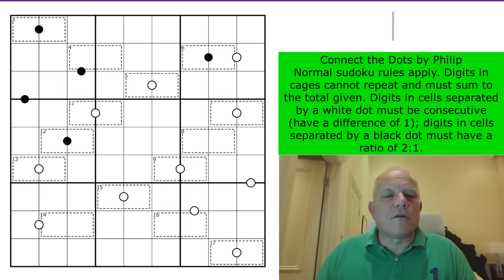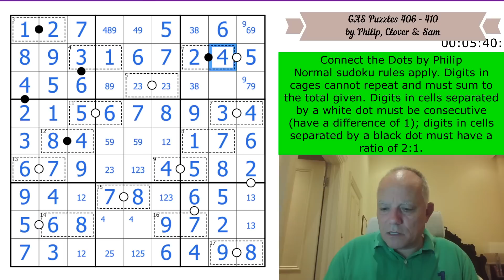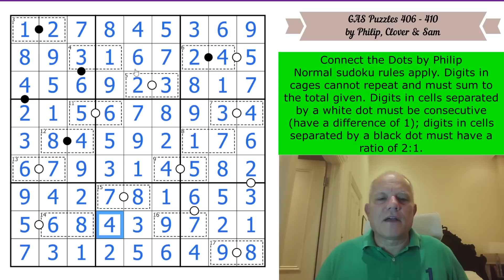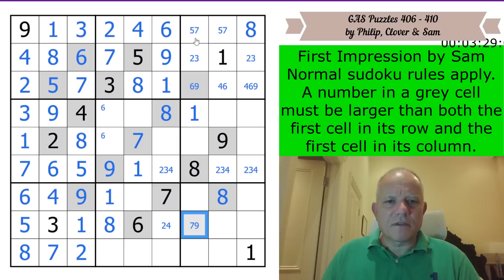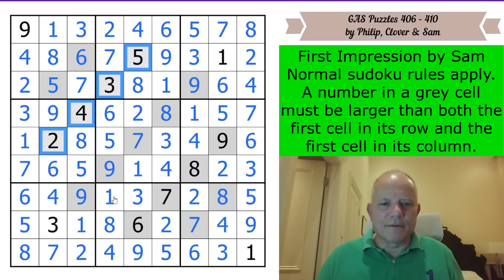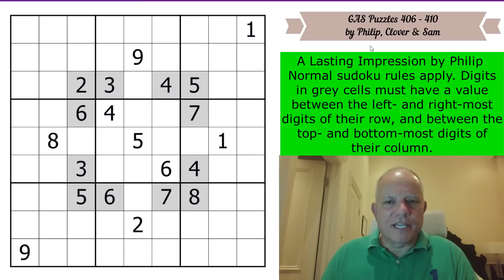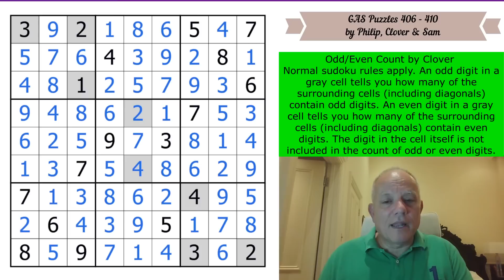Going Full GAS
Here are the URL's (2 each) for today's 5 puzzles:
Normal sudoku rules apply. Digits in cages cannot repeat and must sum to the total given. Digits in cells separated by a white dot must be consecutive (have a difference of 1); digits in cells separated by a black dot must have a ratio of 2:1. (No negative constraint - other pairs of digits may also be consecutive or have a 2:1 ratio.)
Normal sudoku rules apply. Digits in gray squares must be greater than both the first digit in their row and the first digit in their column. For instance, if the gray square in r4c2 contains a 6, then r4c1 and r1c2 must contain digits lower than 6.
Normal sudoku rules apply. A number in a grey cell must be larger than both the first cell in its row and the first cell in its column.
Normal sudoku rules apply. Digits in grey cells must have a value between the left- and right-most digits of their row, and between the top- and bottom-most digits of their column.
Normal sudoku rules apply. An odd digit in a gray cell tells you how many of the surrounding cells (including diagonals) contain odd digits. An even digit in a gray cell tells you how many of the surrounding cells (including diagonals) contain even digits. The digit in the cell itself is not included in the count of odd or even digits.

*** STOP PRESS: BUY OUR BOOK WITH A SPECIAL DISCOUNT *** To celebrate the approach of 500k subscribers, we're trying to say thank you in a couple of ways. We'll release a free app (on all platforms) when we get there and we're also able to offer our Cracking The Cryptic Greatest Hits book at a discount for a limited period.

On our new app, there's a FREE pack of puzzles by Prasanna Seshadri and a paid pack: DOMINO SUDOKU! Prasanna's free pack includes one puzzle for each variant of our existing apps. Domino Sudoku is a pack of 100 handmade puzzles (40 on launch, 5 added each month for a year) by some of the best constructors in the world.
The app is coming very soon to Steam as well - but releasing it is in their control.

▶ SUDOKU PAD ◀ NOW AVAILABLE - You can now input your own classic sudoku puzzles into our software using our new App. The app also comes with 12 handmade puzzles from us and it is available at these links (and on Amazon: Search for “SudokuPad”):

▶ OUR CLASSIC SUDOKU APP? ◀

▶Music◀
▶SOFTWARE◀
▶Logo Design◀
Melvyn Mainini

Joel Blundell